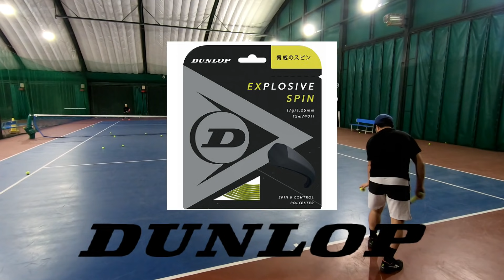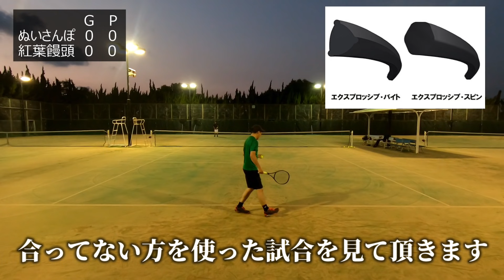【テニス】自分に合ったガット使ってますか？ガット選びは大事です。〈ぬいさんぽ〉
今回はダンロップから8月に発売されるエクスプロッシブスピンを使って試合をしてきました。よろしくどうぞ。
メンバー登録はこちらから
「メンバーになる」はメンバー限定コミュニティ内でテニスに関するご質問・ご相談を承ります。また、諸事情で没になった未公開映像も公開します。もしよければメンバーになってぬいさんぽを応援してください！
応援して頂ける方はベルマーク通知オンも宜しくお願いします！

お仕事・コラボのご依頼はこちら